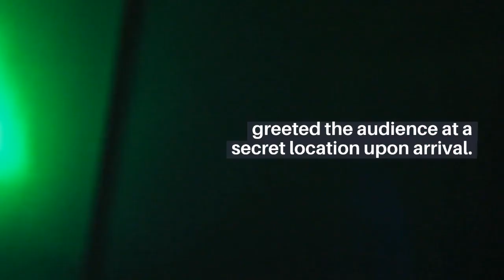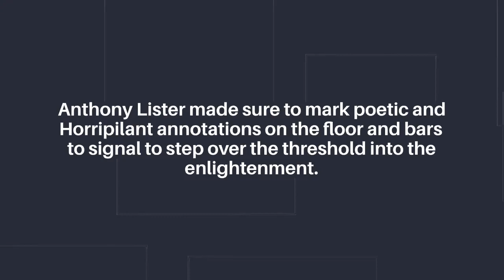Anthony Lister Artist | Never Underestimate The Influence Of Street Art.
Anthony Lister efficiently expresses the great thought process preceding each of his artworks by expertly merging specific skills with abstract methods. Anthony Lister has mastered evocative artwork using conceptual approaches with his larger-than-life paintings.
Anthony Lister creates final goods with a feeling of beauty and force that impacts practical and influential levels. Anthony Lister effectively incorporates his vision by using a specific color palette, accurate shading, and sometimes chaotic line work. He also establishes a method of expressing the desired feelings.